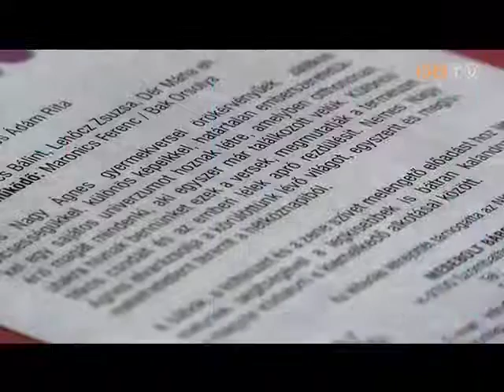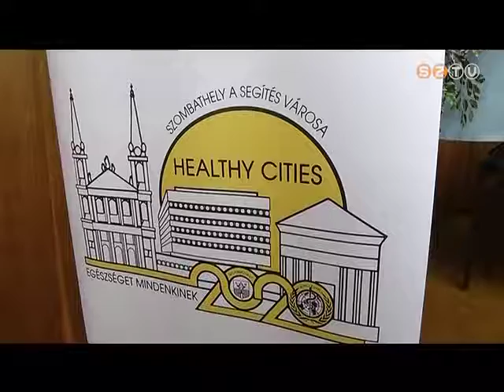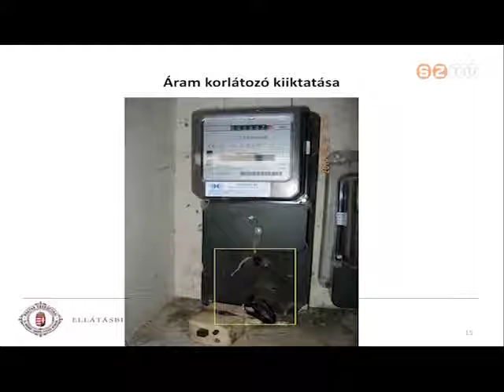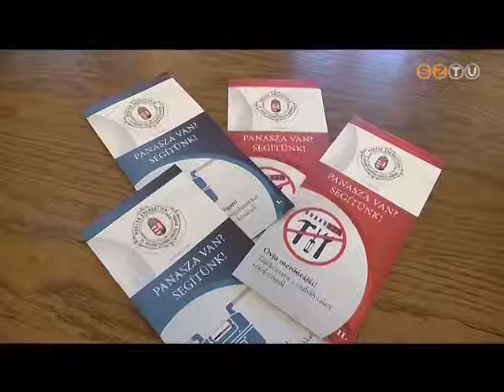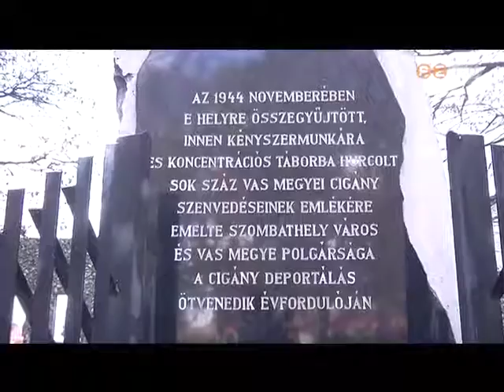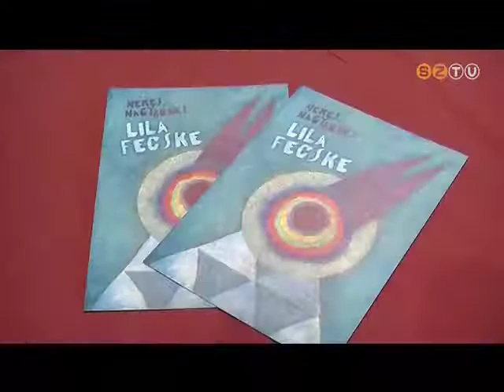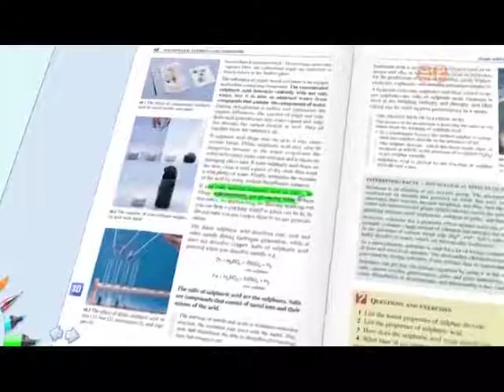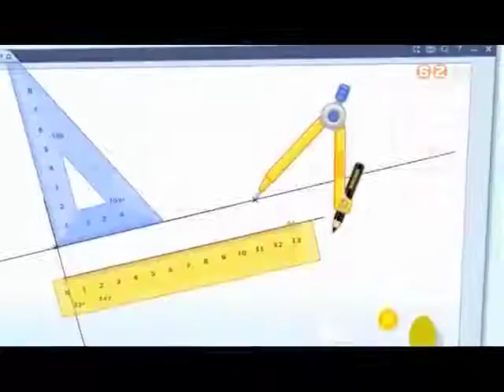Híradó - 2016. november 4.